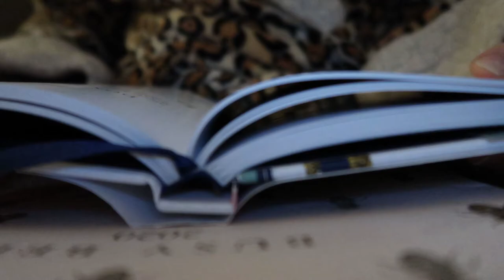A COUPLE DAYS IN MY LIFE || Celebrating One Year In Business!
H&M black sweater